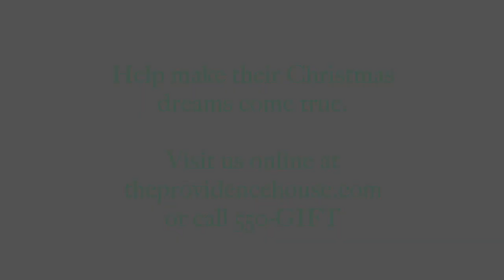Christmas Wishes from Providence House